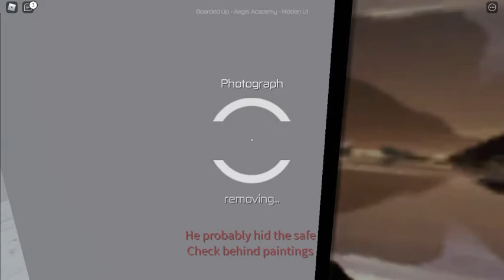Entry Point: Daily Challenge (16/08/21)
Today I'm in agonizing pain, but its all good